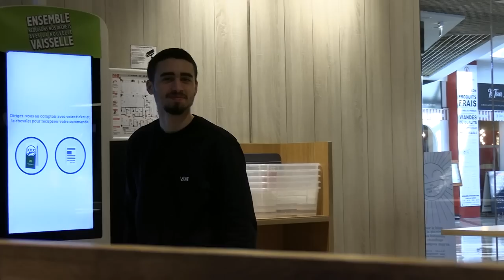SESSION DE TROTT EN HIVER !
Session Trottinette freestyle avec les meilleurs street riders du monde, Jonathan Perroni, Lucas Di Meglio, Sanscoot..

Mon Insta : @nathan.brd
Mon TikTok : @beaurepresque